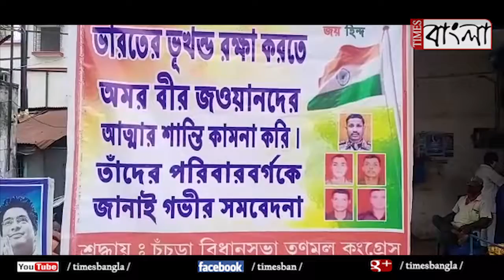Burning China products, protest against China attack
চীনা সামগ্রী পুড়িয়ে চীনের বিরুদ্ধে প্রদীবাদে সামিল তৃণমূল বিধায়ক